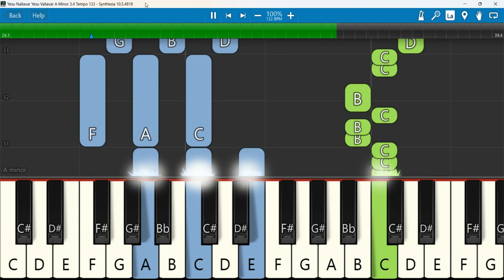Yesu Nallavar Yesu Vallavar A Minor 2/4 Tempo 133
Yesu Nallavar Yesu Vallavar | Arpudhar Arpudhar Arpudhar | Lyrical Song
Keyboard Notes